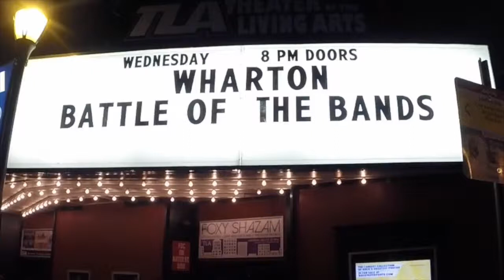Polar Vortex rocking at Wharton's Battle of the Bands